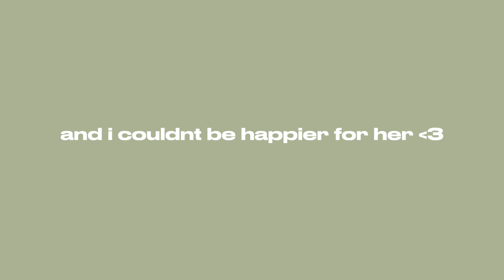mini glow up, going sober, bestie getting MARRIED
Hi guys! firstly i want to thank you all for your patience with me lately!! Its been so difficult for me to stick to a posting schedule because Ive straight up been in the most intense rut i think I've ever been in. This vid was supposed to be a little glow up transformation but turned into more of just a vlog and includes my bestie getting married! I hope you all enjoy it and forgive me for my lack of discipline when it comes to youtube these days. ILY ALL and i hope youre having a great day (: i promise i will be better!!

xx devon

FAQ:
how old are you? 25
what do you film with? canon g7x
canon m50 with 11-22mm lens
mini tripod?